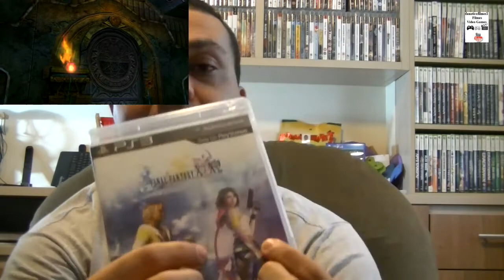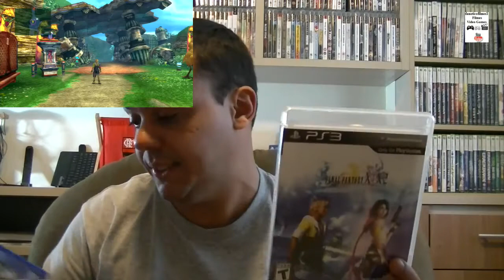Jogos Finalizados - Abril 2015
Segue mais um episódio da série Jogos Finalizados.
Ficou miúdo miúdo rs .. só um jogo mesmo este mês.
Comentem !